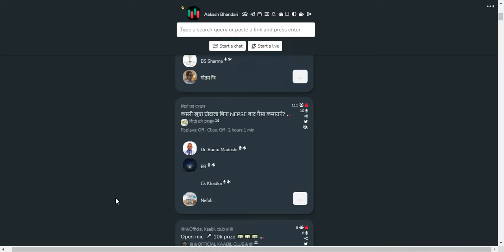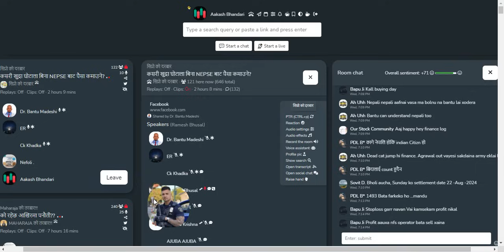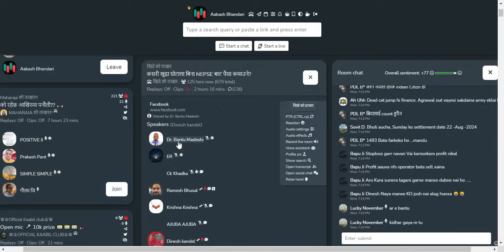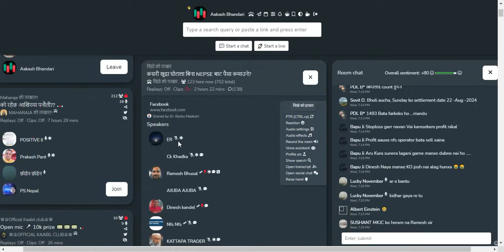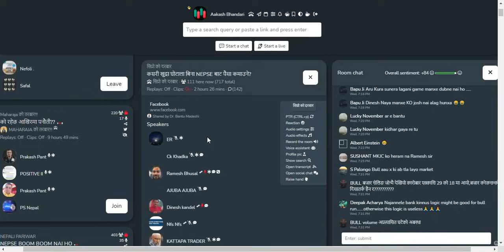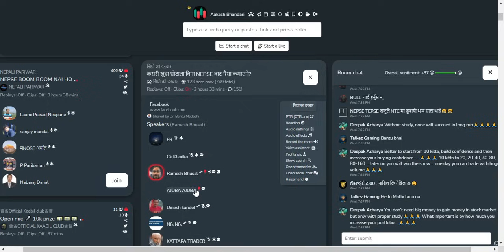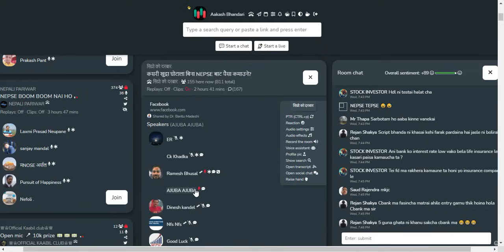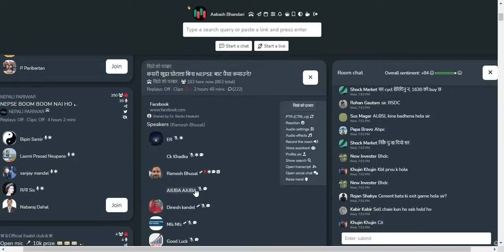NEPAL SHARE MARKET NEWS & ANALYSIS NEPSE LIVE CLUBHOUSE DISCUSSION | सेयर बजार नेपाल (NEPSE TODAY)